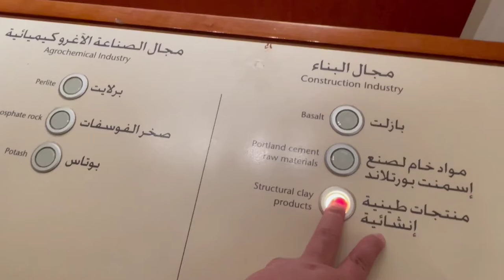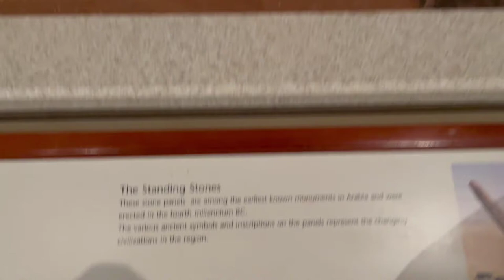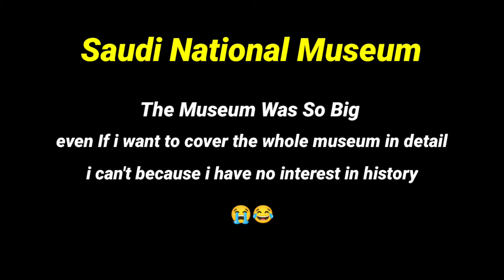Saudi National Museum in Riyadh - Biggest Museum of Saudi Arabia 🇸🇦 - Khobar to Riyadh Vlog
In today's Vlog we are going on a long road trip around Saudi Arabia , So our first stop is Riyadh and on the First Day we visited the Biggest Museum of Saudi Arabia ( Saudi National Zoo ) Exploring KSA Episode 02 - Vlog 50

💉 Social Handles 💉

Muhammad Murad Vlogs - MMV